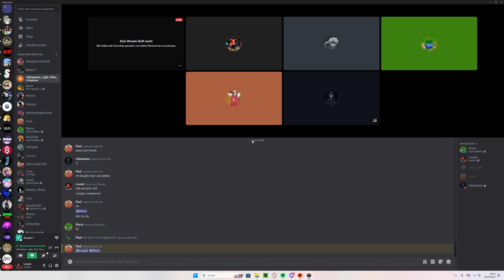Sep-Varo 3 #/6 Ich sage 50 mal zu oft "bro" und sterbe an Lutschern